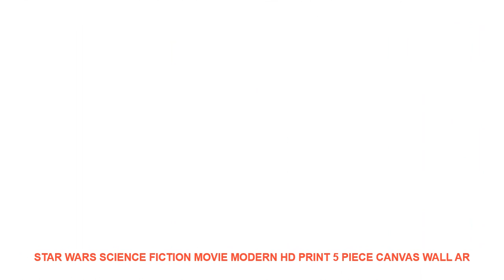Star Wars Science Fiction Movie Modern HD Print 5 Piece Canvas Wall Ar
Material : Canvas
Medium : Oil
Brand Name : XINRUI ART
Frame : Yes
Frame mode : Framed Mirrors
Form : Combined
Technics : Spray Painting
Style : Classical
Subjects : Movie
Support Base : Canvas
Original : Yes
Type : Canvas Printings
Shape : Irregular

Framed
Size0:10x15cmx210x20cmx210x25cmx1 (4x6x24x8inx24x10inx1)
Size1:20x35cmx220x45cmx220x55cmx1 (8x14inx28x18inx28x21inx1)
Size2:30x40cmx230x60cmx230x80cmx1 (12x20inx212x26inx212x32inx1)
Size3
:40x60cmx240x80cmx240x100cmx1(16x24inx216x32inx216x40inx1)
No Framed
Shipping
The Shipping way will choose as below piority.
1. ePacket
2. China Post Air Mail
3. EMS
4. DHL
Customer
Service
Dropshipping
Pre-Sales
After-Sales
Size0:10x15cmx210x20cmx210x25cmx1 (4x6x24x8inx24x10inx1)
Size1:20x35cmx220x45cmx220x55cmx1 (8x14inx28x18inx28x21inx1)
Size2:30x40cmx230x60cmx230x80cmx1 (12x20inx212x26inx212x32inx1)
Size3
:40x60cmx240x80cmx240x100cmx1(16x24inx216x32inx216x40inx1)
No Framed
Shipping
1. ePacket
2. China Post Air Mail
3. EMS
4. DHL
Customer
Service
Dropshipping
Pre-Sales
After-Sales

Similar Product
ITOP Professional Commercial Electric waffle maker machine 2000W Non stick Waffle Baker bubble Cake Oven Machine
ITOP Professional Electric Waffle Maker Machine 1500W 6 Square Egg Bubble Cake Oven Baking Iron Machine
ITOP Electric Bubble Waffle Maker Non Stick Stainless Steel Commercial Professional Waffle Maker Cake Pastry Oven
Professional Commercial Electric egg bubble waffle maker machine

Related Interior Decor Youtube Videos :
Cow Tiger Cat Bear Dog Wall Art Canvas Painting Nordic Posters And Prints Black White Animals Wall Pictures Baby Kids Room Decor =
New style Flower layer 3D Butterfly Wall Sticker on the wall Home Decor Butterflies for decoration Magnet Fridge stickers =
Child Music Starry Sky Projection Clock Watch Desk Clock with Time Projection Alarm Clock LED Digital Electronic Table Projector =
Colorful Digital Electronic Desktop Clock LED Clock 12/24 Hours Display Alarm Clock and Snooze 8888 Display Blue Green Red White =
Home Decor Christmas Window Stickers Self Adhesive Hanging Snow Ball Pendant New Year Christmas Festival Glass Wall stickers =